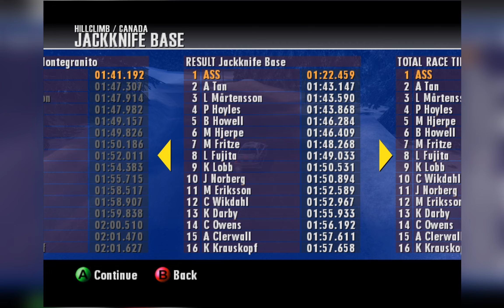RalliSport Challenge 2 - HillClimbs Ascent Americas | Xemu | Ryzen 7 5800H | RTX 3070 140W | 1600p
OG XBox, is best XBox, and RalliSport Challenge 2 here, shows us why that is. The game is superb! An arcade racer at heart, with stupendous physics, damage models and visuals that wouldn't feel out of place, had it been released for the generation after.

RalliSport Challenge 2, is finally emulatable at decent frame rates, albeit graphics are somewhat buggy, and the sound's messy when racing against 3 other rivals.